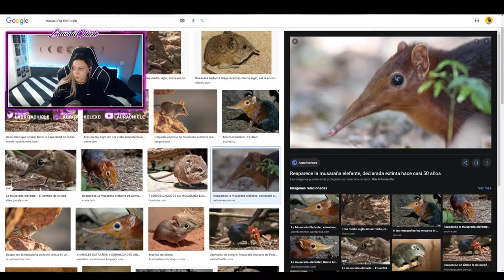OUT OF CONTEXT LAURITA - 🔍 MEJORES MOMENTOS TWITCH #12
💥 Código de Epic Games: LauritaChicle 💥